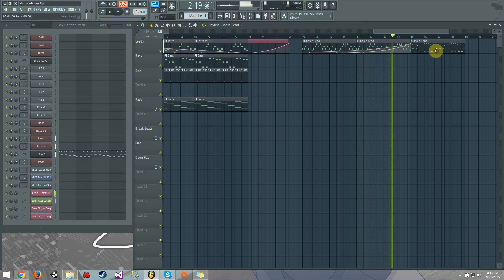Update Video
Just a short update!